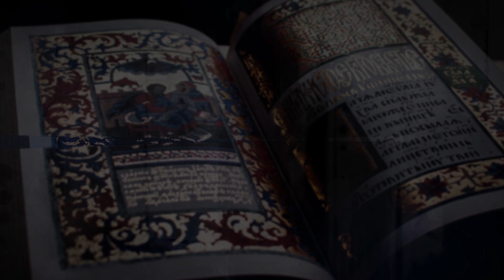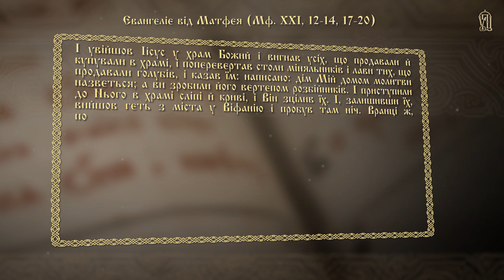Як Господь виховує розумну душу? - Євангеліє щодня